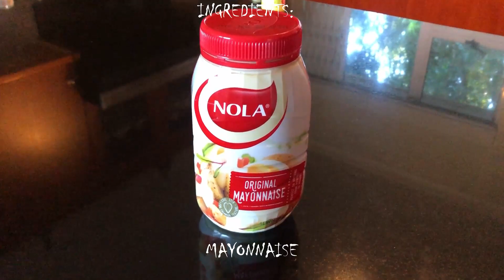We Butter The Bread With Butter - Oh Mama Mach Kartoffelsalat // Guitar Cover & Potato Salad Recipe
Gear & Info:
Tuning: Drop A
Tone: STL ToneHub
Guitar: Cort X1
Strings: DR DDT (13 - 65)
Pick: Dunlop Tortex 1mm
Camera: Iphone 8 Plus
DAW: Reaper
Video Editing Software: DaVinci Resolve